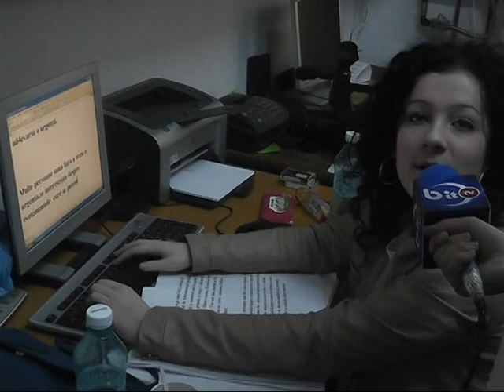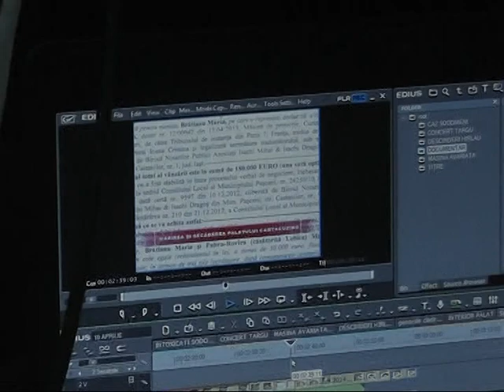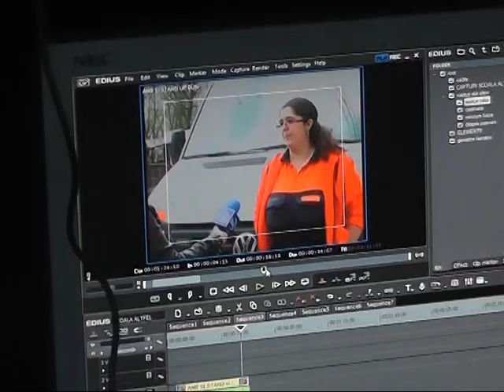BIT TV : ...UN REPORTAJ ALTFEL